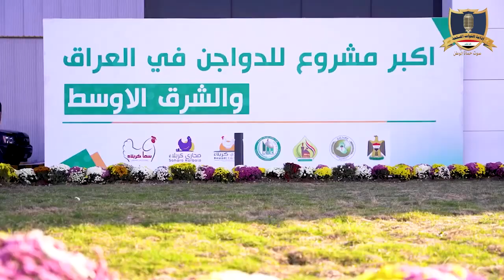دولة الرئيس داخل مبنى المخابرات العراقية - للاطلاع على خطط الجهاز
برنامج ( دولة الرئيس ) ياتيكم عبر اذاعة القوات المسلحة العراقية
مباشرة على صفحتنا في الفيسبوك - وعلى الموجة الاذاعة 98.00 FM
تقديم / جعفر كامل
ويتناول برنامج دول الرئيس اخر الاخبار الخاسة برئيس الوزراء العراقي .
ياتيكم كل يوم خميس الساعة الرابعة والنصف مساءا .